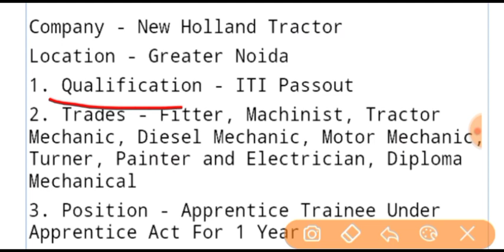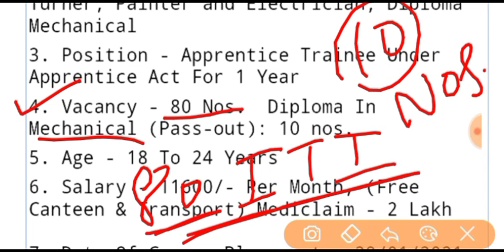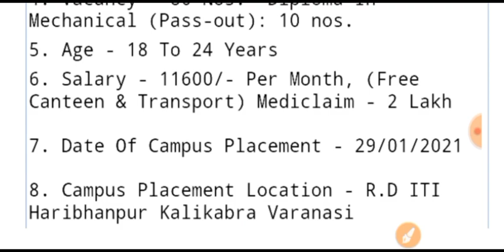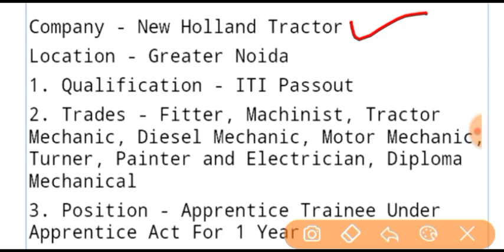New Holland Tractor || ITI JOBS || ITI CAMPUS PLACEMENT || ITI DAILY JOB UPDATE